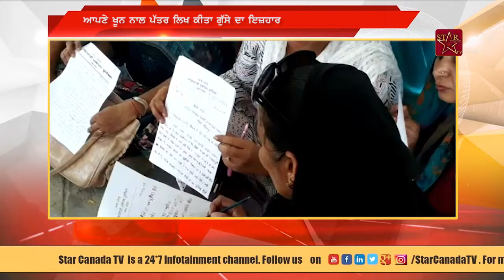Anganwadi Workers and Helpers || ਆਂਗਣਵਾੜੀ ਮੁਲਾਜ਼ਮਾਂ ਨੇ ਮੁੱਖ ਮੰਤਰੀ ਨੂੰ ਖੂਨ ਨਾਲ ਲਿਖੀਆਂ ਚਿੱਠੀਆਂ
ਆਪਣੇ ਖੂਨ ਨਾਲ ਪੱਤਰ ਲਿਖ ਕੀਤਾ ਗੁਸੇ ਦਾ ਇਜ਼ਹਾਰ, ਦੀਨਾਨਗਰ ਮੰਤਰੀ ਦੇ ਘਰ ਬਾਹਰ ਭੁੱਖ ਹੜਤਾਲ ਸ਼ੁਰੂ ਕਰਨ ਦੀ ਦਿੱਤੀ ਚੇਤਾਵਨੀ